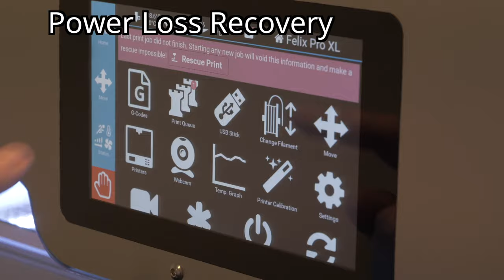FELIX Pro L and XL Power Loss Recovery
If you experience a power outage,  you do not have to be worried about losing your print.  A built-in UPS provides you with the power to keep your printer powered, moving the head to the side and pausing the print until the power is recovered.  Simply pick up where you left off.